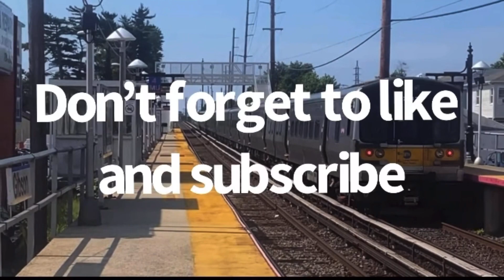Sugaan Essena Acoustic Guitar Cover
I do not own the original audio or clips.

Support the HU on their album, Rumble of Thunder